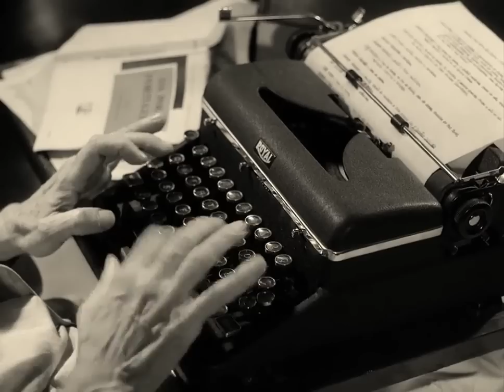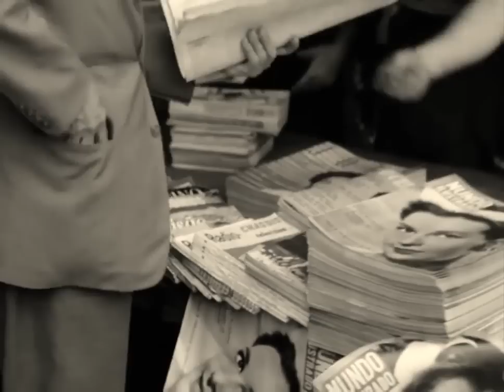Imagens do Rio Antigo (1959) - com Manuel Bandeira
Imagens do Centro do Rio de Janeiro filmadas em 1959, extraídas do curta-metragem "O Poeta do Castelo", trazendo o poeta Manuel Bandeira como protagonista, mostrando seu cotidiano e um poema recitado pelo autor.
O nome do curta metragem se refere ao bairro do Castelo, onde Manuel Bandeira morava na época, na região do Centro do Rio onde décadas antes havia o Morro do Castelo, que foi destruído em 1920.
O "Poeta do Castelo" foi dirigido por Joaquim Pedro de Andrade. O roteiro foi escrito por ele epelo próprio Manuel Bandeira.
A versão original do curta, que inclui Manuel Bandeira também recitando "Vou-me embora pra Passárgada", outro poema de sua autoria, pode ser encontrada em outros canais no Youtube.